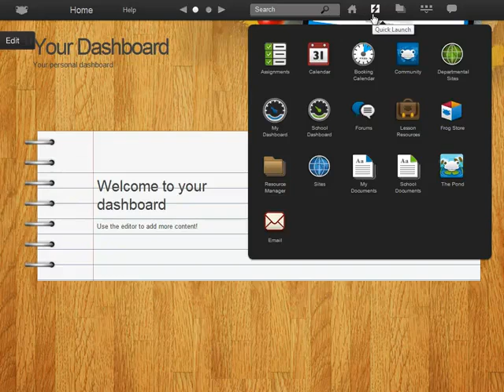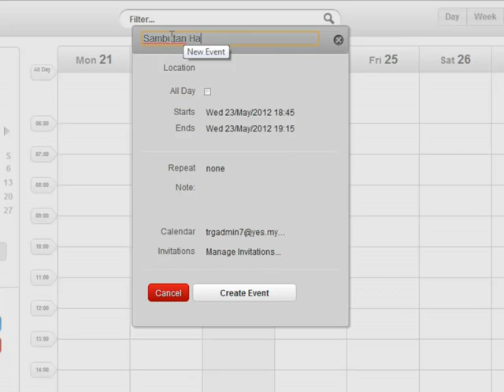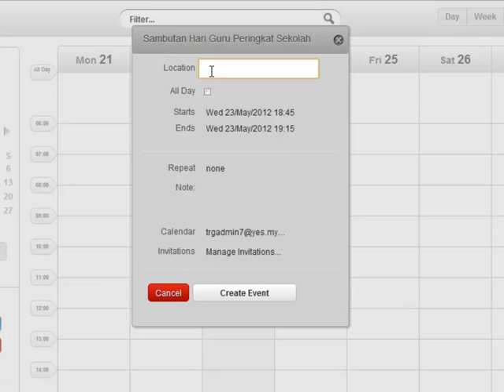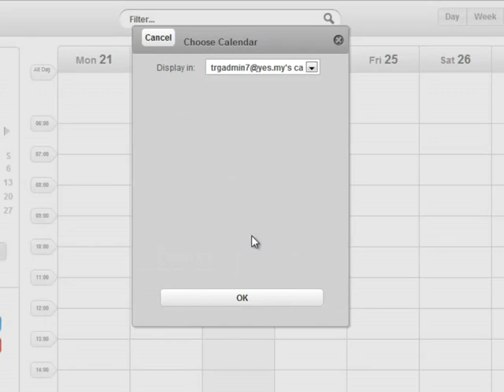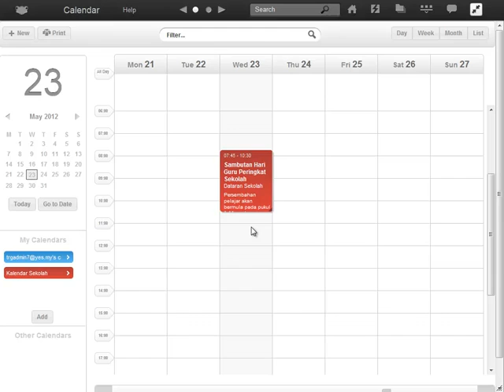Bagaimana Menghasilkan Kalendar Sekolah